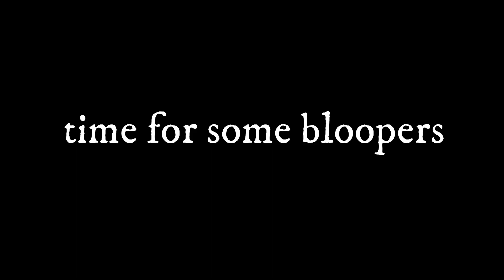Pagal Admi Peeche padgaya | Cycle Vlogging 🔥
hello guys in this video i have done some vlogging on cycle and met a mental guy.

is mahine ke end tak